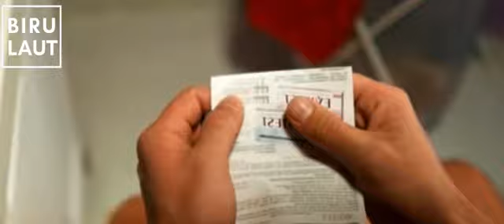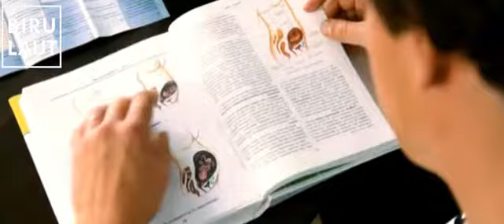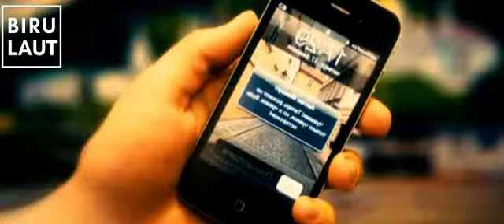KEAJAIBAN TERJADI SAAT PRIA INI HAMIL | Alur Cerita Film The Pregnant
Alur Cerita Film The Pregnant rilis 2011

film ini menceritakan kisah yang sangat ajaib...
ketika seorang suami malah hamil...
harusnya kan istri ya yang hamil...
lah ini malah suami yang hamil...

kok bisa yaaa?